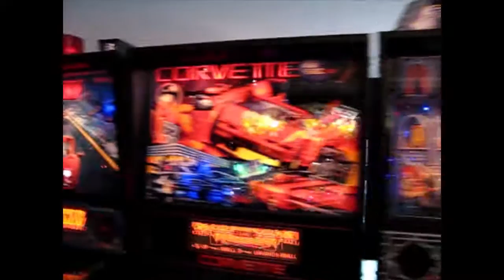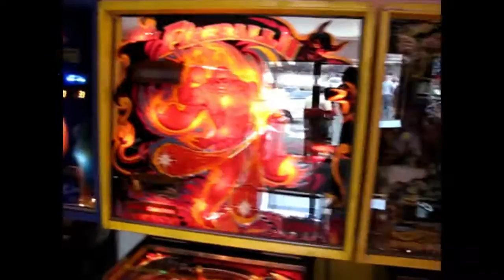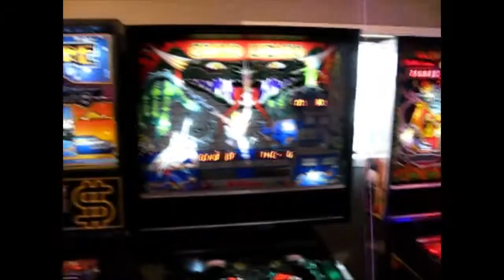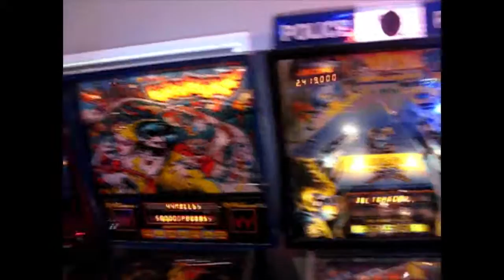Pinball News - Three Minute Tour - David Peck's Gameroom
Ad Jonker shot this video during the Pincade pinball event in March 2015 which culminated with a tournament in David's gameroom.